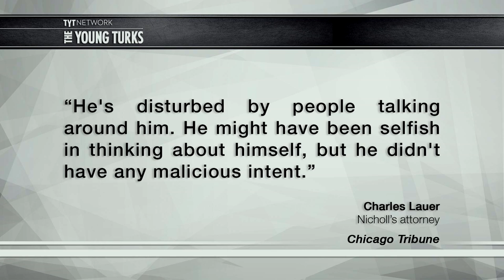Man In Trouble For Cellphone Jammer On Public Train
A 63 year old financial analyst is facing serious charges, because he used a cellphone jammer on a public train. Such devices are illegal in the US, but he hated people talking on their phones so much that he decided to use the jammer anyway. Cenk Uygur and Ana Kasparian hosts of The Young Turks discuss.

“Aaron Robison was commuting home from work last fall on the Brown Line when an older man carrying a plastic bag of Old Style beer took a seat across from him.

The man opened a beer and surveyed the car, scowling as he saw another rider talking on a cellphone a few feet away, Robison said. He watched as the man pulled a clunky black device topped with five antennas from his pocket and switched it on.

Almost instantly, commuters who had been talking on their phones went silent, checking their screens for the source of their dropped calls, Robison said.”